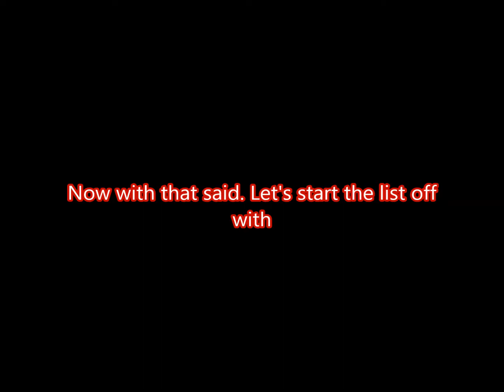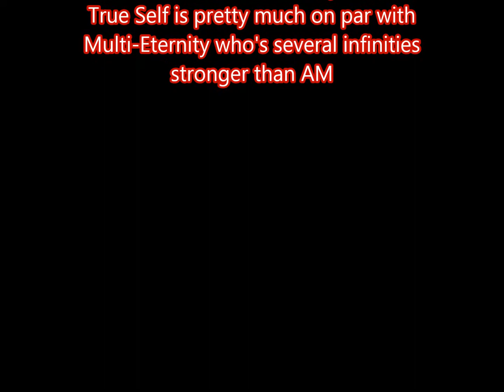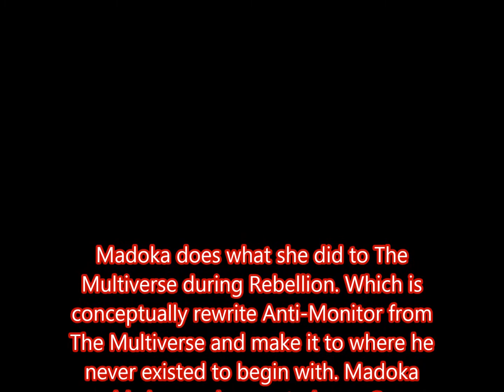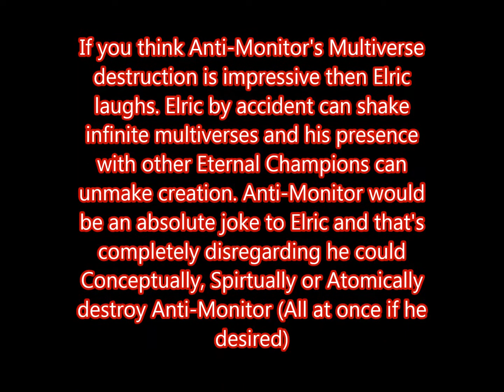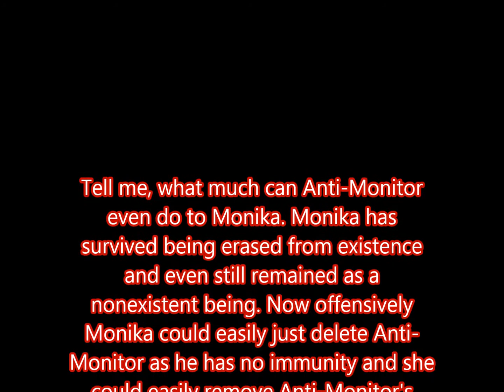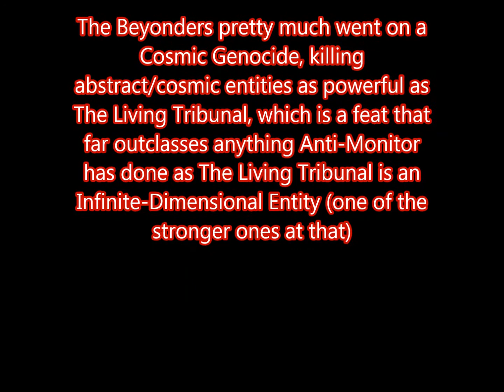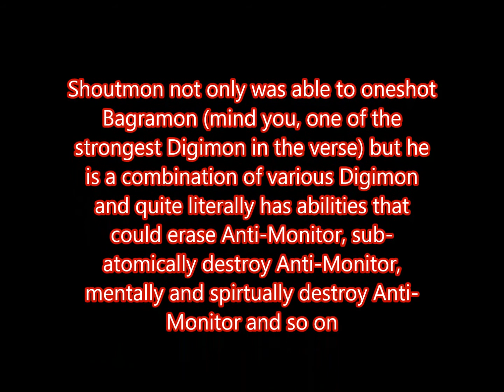Who Can Defeat Anti Monitor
Hello guys it's SuperBearNeo here and yes it's that time again folks. Today imma give you a list of characters who'd easily defeat Anti-Monitor